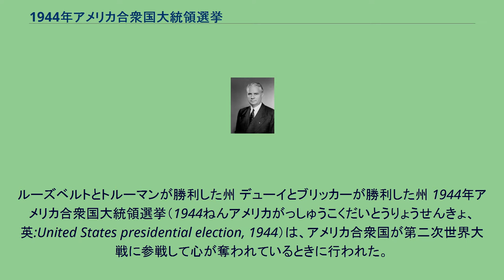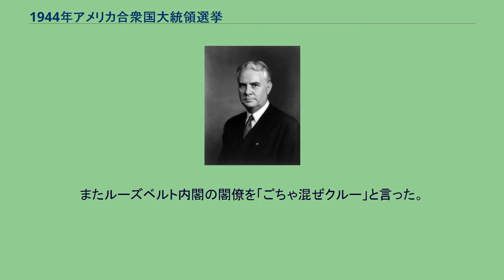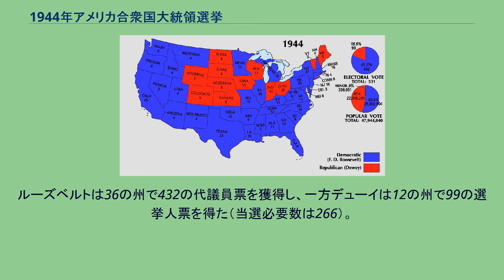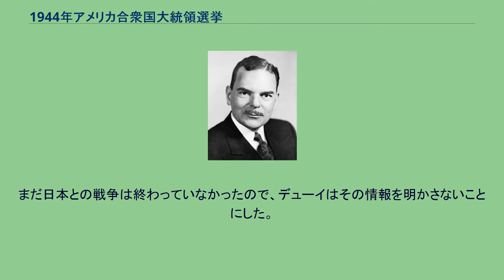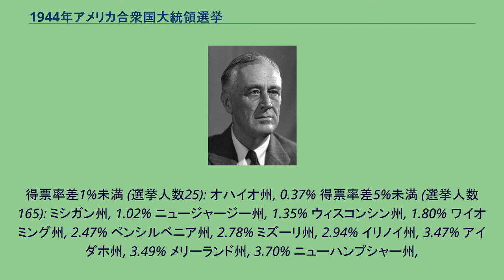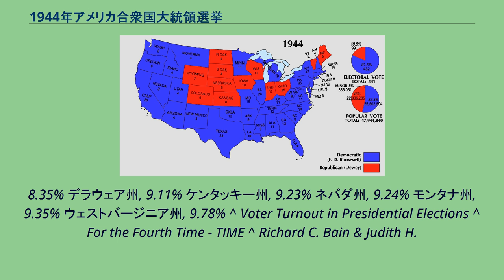1944年アメリカ合衆国大統領選挙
ハリー・S・トルーマン
選挙結果の図。
数字は各州の選挙人数。
ルーズベルトとトルーマンが勝利した州 デューイとブリッカーが勝利した州 1944年アメリカ合衆国大統領選挙（1944ねんアメリカがっしゅうこくだいとうりょうせんきょ、英:United States presidential election, 1944）は、アメリカ合衆国が第二次世界大戦に参戦して心が奪われているときに行われた。
現職大統領で民主党のフランクリン・ルーズベルトは、過去のどの大統領よりも長くその職に在ったが、人気は衰えていなかった。
1940年の選挙時とは異なり、ルーズベルトが民主党候補者としてもう1期の選出を求め出馬することにほとんど疑念は無かった。
この年の対抗馬は共和党のニューヨーク州知事トマス・E・デューイだった。
デューイは精力的に選挙運動を行ったが、世界大戦の最中に、ルーズベルトが4回目の当選を果たすことに疑問を挟む者はほとんどいなかった。
ルーズベルトは人気があり、戦時の現職としてほとんど公然たる反対に遭わなかった。
民主党内、特に南部では保守派の数が増えて、ルーズベルトの経済および社会政策に懐疑的な者が増えていたが、敢えてルーズベルトに反対する者はほとんど居らず、容易に再指名された。
指名投票の結果は以下の通りだった。
党内保守派はルーズベルトの再指名を止めることができなかったが、大統領の外見が明らかに身体的に衰えており、秘密の健康問題という噂もあったので、多くの代議員や党指導者は現職副大統領ヘンリー・A・ウォレスには強く反対した。
ウォレスは保守派の多くの者にとって、大統領を継ぐ可能性がある者としてあまりに左翼的であり、変わり者に過ぎた。
多くの党指導者が、ウォレスの指名には反対することと、ミズーリ州選出のアメリカ合衆国上院議員で、上院戦時調査委員会の議長として良く知られるようになった中道派であるハリー・S・トルーマンを新しい副大統領候補として提案することを、ルーズベルトに個人的に伝えた。
ルーズベルトは個人的にウォレスを好んでおり、トルーマンについてはほとんど知らなかったので、党の結束を維持するためにトルーマンを新しい候補者として受け入れることに躊躇した。
それでも、多くの革新的代議員はウォレスを棄てることを拒み、最初の指名投票ではウォレスに票を投じた。
しかし、北部、中西部および南部の大きな州の代議員が2回目の指名投票でトルーマンが指名を得るに十分な票を投じた。
ルーズベルトの健康が衰え、翌1945年4月には死ぬことになったので、この副大統領指名を巡る戦いは歴史的な意味が大きくなり、トルーマンは合衆国第33代大統領になった。
副大統領指名投票の結果は以下の通りだった。
ルーズベルト大統領はダグラス・マッカーサー将軍と軍事戦略を協議するために南太平洋に旅し、党大会には出席しなかった。
このために、20世紀で大統領候補者が全国党大会を欠席したことでは最後の機会となった。
共和党の指名候補者 1944年の共和党指名有力候補は、1940年選挙での大統領候補者ウェンデル・L・ウィルキー、党保守派の指導者でオハイオ州のロバート・タフト上院議員、およびニューヨーク州知事のトマス・E・デューイだった。
デューイは、多くの悪名高いマフィアの人物、中でもニューヨーク市の組織犯罪ボスとして最も有名なラッキー・ルチアーノを監獄に送り込んだ"ギャングバスター"検事として全国的な名声が上がっていた。
しかし、タフトが出馬しないと宣言して多くの者を驚かせた。
その代わりにやはり保守派で同郷のオハイオ州知事ジョン・W・ブリッカーに対する支持を表明した。
重要なウィスコンシン州予備選挙でデューイはウィルキーとダグラス・マッカーサー将軍を破り、このことでウィルキーは候補者を降りた。
シカゴで開催された1944年共和党全国大会では、デューイが容易にブリッカーを最初の投票で破って指名された。
続いてデューイはブリッカーを副大統領候補に選んだ。
ブリッカーは拍手喝采で指名された。
共和党はニューディール政策に反対する選挙運動を行い、戦争の終結が視野に入ってきたので、小さな政府と規制の少ない経済を求めた。
それでもルーズベルトの人気が続いていることが選挙の大きな主題になった。
ルーズベルトは健康が優れないという...